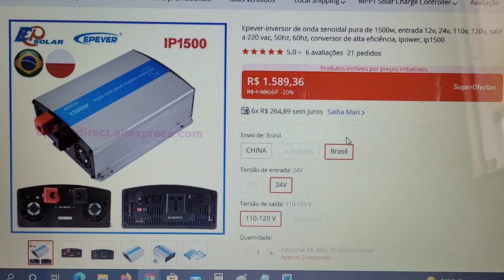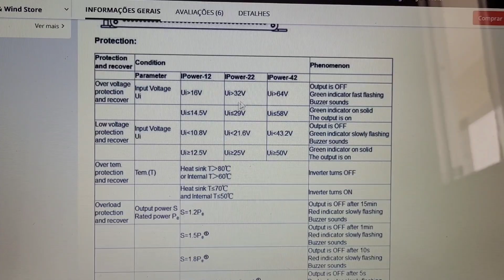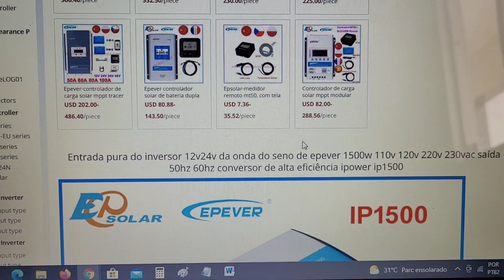IP 1500W Epever ESTOQUE NO BRASIL Zero Taxas - Energia Solar Off Grid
IP1500 EPEVER - Estoque Brasil
VEJA AGORA: Onde compro todos meus equipamentos e ferramentas com desconto:

4000/8000w LVYUAN 220v - Estoque BRASIL
4000/8000w LVYUAN 110v - Estoque BRASIL